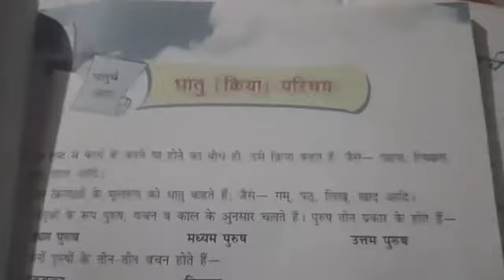Class 6th Subject Sanskrit Chapter 4th Topic Dhatu Parichay(vinayaka,branch)